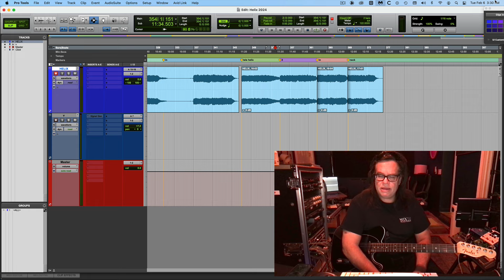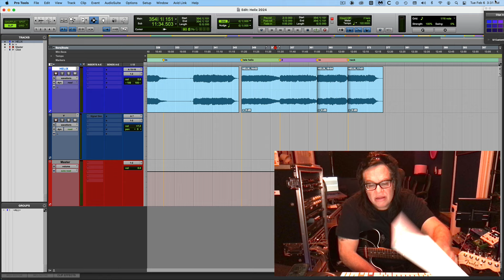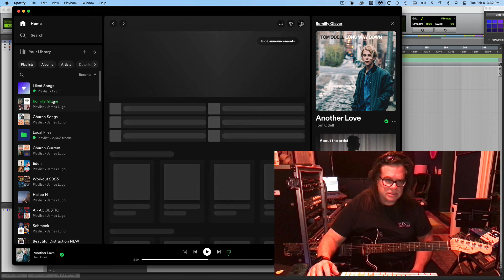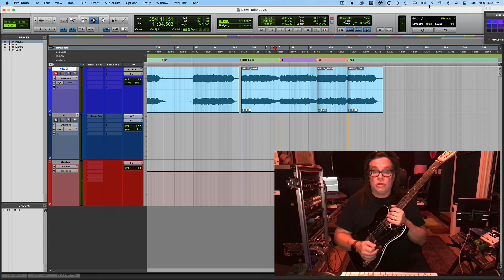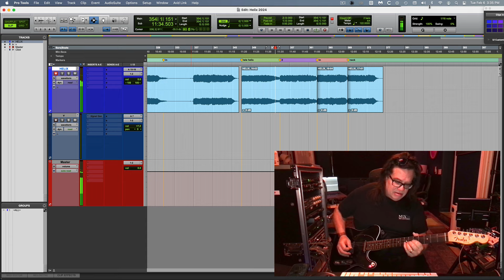Tele all the Way! Singing & Mix Videos Coming